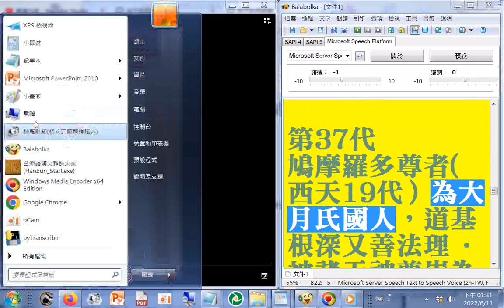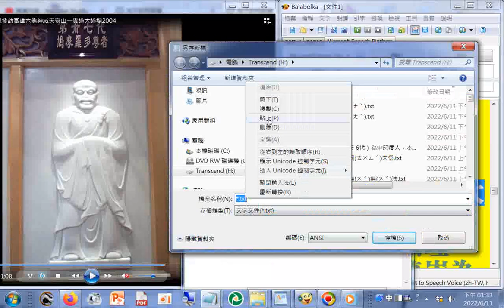六十四代祖師第37代#鳩摩羅多尊者( 西天19代）為大月氏國人，道基根深又善法理 · 被諸天神尊崇為導師，為了繼承祖師緣故而降生，自遇到十八祖伽耶舍多得渡並繼承祖師。其一生均以破邪顯正為己任 。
偈曰：「性上本無生，為對求人說，於法既無得，何懷決不決。」